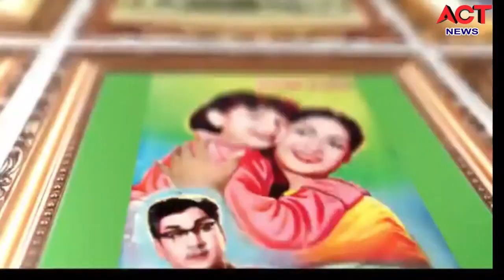26 12 20